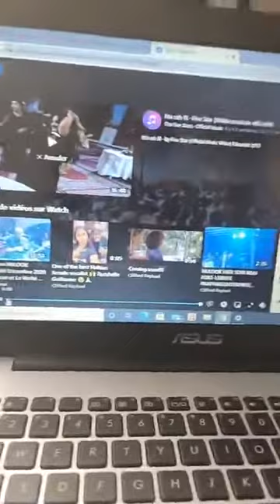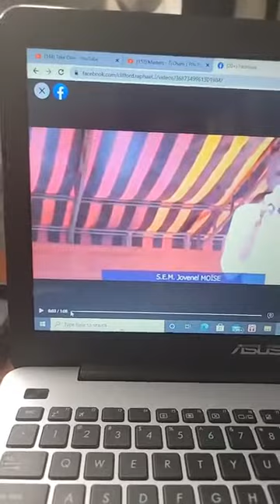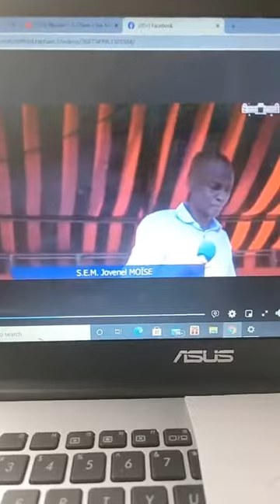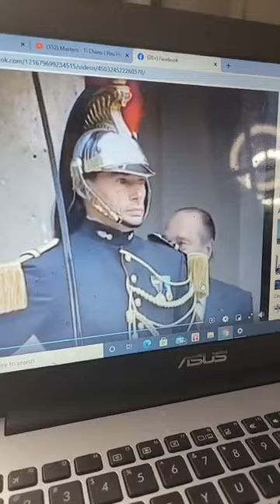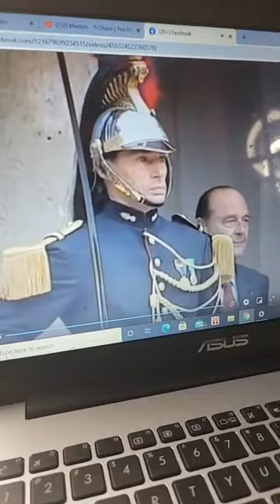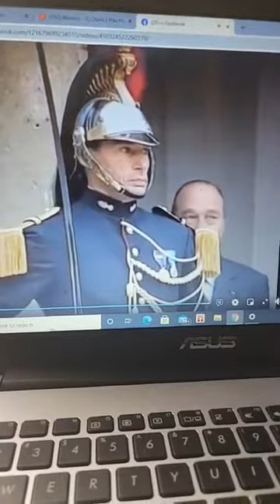'Nou retounen red nan bobot Lavoisier Junior Cherisier